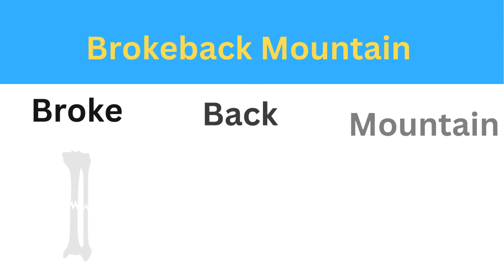GUESS THE MOVIE Pt1